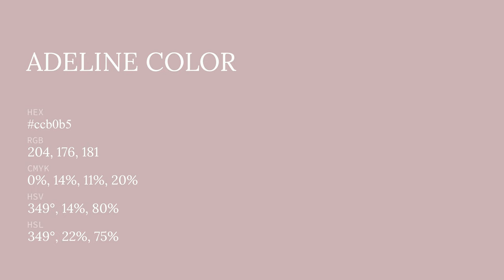Adeline color ccb0b5 hex color - Red color - Cool color ccb0b5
What color is Adeline ? ccb0b5 hex color - Red color - Cool color ccb0b5

Hex ccb0b5 Color Code is also known as Adeline color.

Hex ccb0b5 Color code in RGB color code model is created after adding 80.00% red color, 69.02% green color and 70.98% blue color.
Hex ccb0b5 Color code in CMYK color (process color) code model is generated after subtraction of 0% cyan, 13% magenta, 11% yellow and 19% black.